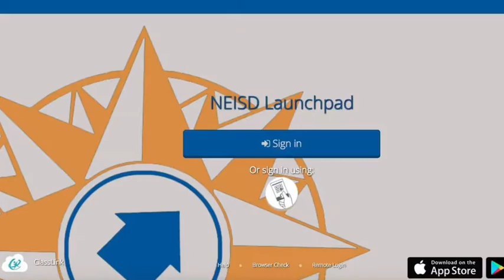Welcome to 4th Grade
4th grade in the Wilderness!